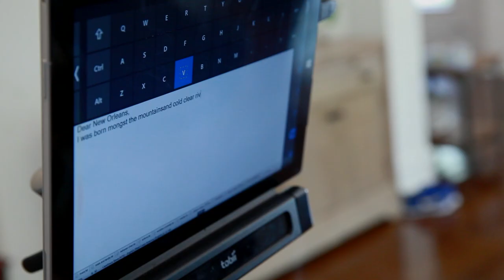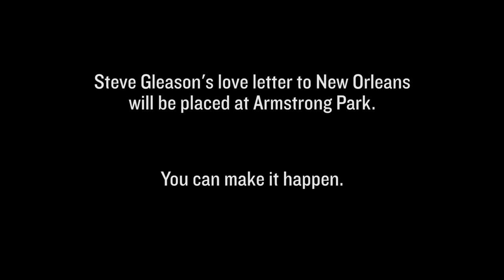Dear New Orleans by Steve Gleason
A short film by Dear World, Team Gleason and Evacuteer.org to mark the 10th anniversary of Hurricane Katrina. This love letter is a part of an effort to light the city's "Evacuspots". We have an IndieGogo fundraiser live currently to also permanently place Steve's letter to the city at Armstrong park. Find out how you can be a part

Dear New Orleans,

I was born amongst the mountains and cool, clear rivers of the Pacific Northwest, a place that is different from New Orleans, in seemingly every single way. I first moved to New Orleans nearly 15 years ago to play for the Saints. At the time, I was fighting to find a home in the NFL. A decade and a half later, I can proudly say I am a New Orleanian.

For me and the city, it wasn‘t necessarily love at first sight. I was struggling to make an NFL squad whose facility is in the suburbs. After practice, I was stored in a stale apartment complex, near the airport. My second season, I was cut during training camp.

After being home, in Spokane, WA for a few weeks, I was only shipped back to New Orleans, because one of the Saints practice squad guys shot himself in the knee. After that second year, I was able to explore the city. I liked what I found.

New Orleans is a small city which resonates of family. Dysfunctional at times, but surely a family. It seems a normality now, but while exploring those first few years, I was astonished by the closeness of the families I met. I love New Orleans, but I understand that this city is not for everyone. If you‘re a clean freak, the city will likely give you hives. If you‘re intolerant of creative expression the city will overwhelm you. Are you confined to a schedule, punctuality or structure? Good luck. If you‘re the reclusive, solitary type, the city will open you up like a can of sardines, or maybe a lotus flower. If you‘re vaunting or spotless, the city will expose your humanity and promptly celebrate your stains. If you‘re the type of person who surrenders when adversity strikes, you won‘t last through hurricane or football season.

In 2011 I was diagnosed with a hurricane of a disease. ALS… Terminal. Death. 2 - 5 years. Like this city’s levees in 2005, my invincible body has failed me, but like the residents of a city built 5 feet below sea level, I choose to be an idealist. We simply must be steadfast, maniacal idealists. When the world sees tragedy, idealists see opportunity. When the world folds it‘s hand, idealists double down. When the world retreats, idealists reinvent. Idealism isn‘t for for the fainthearted or weak-minded. ALS and the waters surrounding New Orleans, have shattered our hearts a thousand times over. Somehow, like the local banana tree, our enduring hearts piece themselves back together each and every time. Rebuild. Rebirth. Repeat.

Many people say the 2006 Saints gave hope to the people of New Orleans. I see it differently. When I blocked the punt on that Monday night, with the world watching, I was buoyed by a stadium and a city full of preposterous, hair-brained, unyielding and passionate - idealists. We call them “Who Dats”.

This city breeds and attracts unique, outrageous people. Bedraggled people who are honest enough to consecrate their shortcomings.. Innovative people who see opportunity where others see chaos. Humble people who honor the mosquito and the cockroach. Transparent people who will share with you, whether you like it or not. Persistent people who rebuild when their city or their lives fall apart. Fierce people who protect what they love, and love a great deal.

I helped win the first playoff game in Saints history. I have a Superbowl ring, and a 9 foot statue outside my old office, the Superdome, but what i enjoy most about New Orleans is the infatuated, idealist citizens and the pervasive, wholly nourishing culture of family.

Love Y’all.
Steve, A New Orleanian

Gleason penned this letter to support the Love, Write, Light campaign and its mission to illuminate the Evacuteer’s “Evacuspots” in honor of those we lost and left behind during Hurricane Katrina.

CREDITS:
Executive Producer: Dear World
Cinematography: Deltree, Light in Motion, Tori McCarthy and other footage courtesy of Team Gleason
Editing: Tori McCarthy